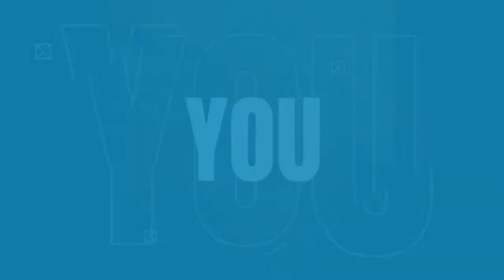WEST HAM v BRENTFORD | MATCHDAY LUNCHTIME LIVE | PREMIER LEAGUE